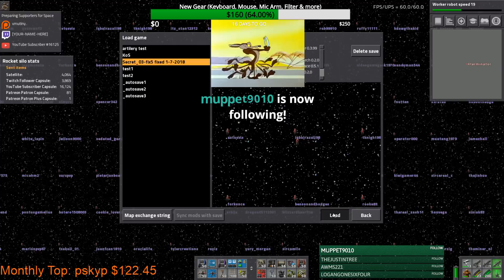Stream Footage: Belt Megabase Work & Sending Supporters To Space